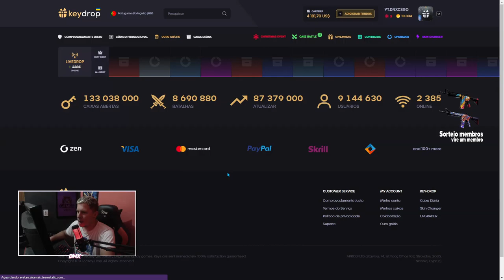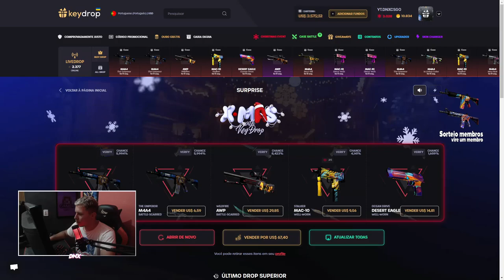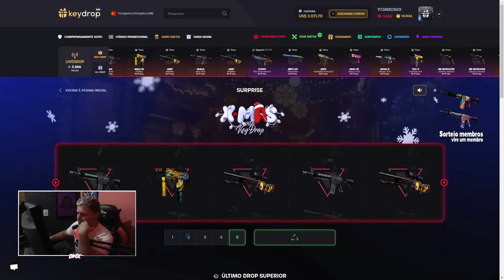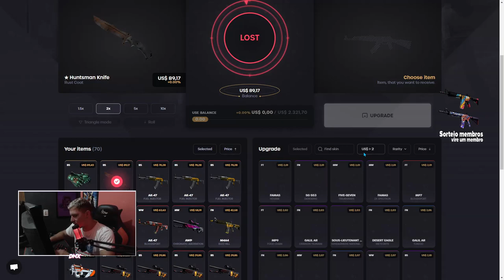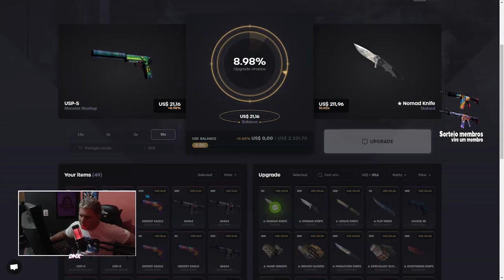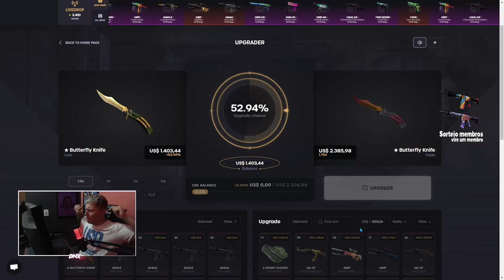Operação de NATAL no CS:GO - Como lucra SKINS no KEYDROP 🎅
Operação insana no keydrop, venha participa com a gente abrindo caixinhas de skin de csgo e como ganhar skin de graça, espero que vocês gostem estamos com 10% de bônus para todos!

Como lucra no keydrop skins de graça e muito mais, canal dnxcsgo com parceria com a keydrop